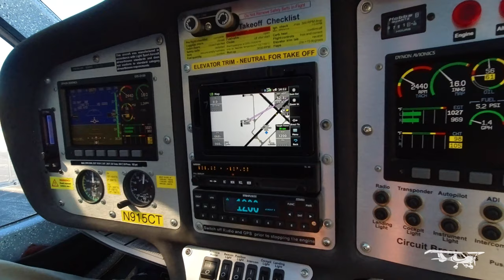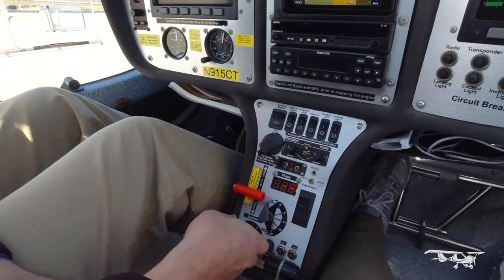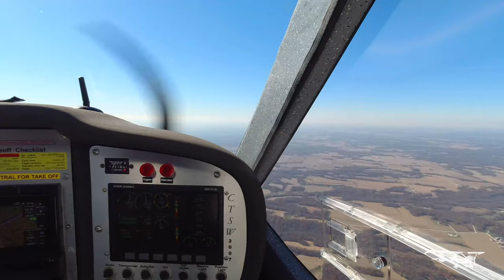MAHD Adventures - Light Sport to Ricks Boatyard Eagle Creek VLOG Flight Design CTSW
Amanda and I make a quick trip to Indianapolis to get some fresh seafood in our CTSW aircraft.

Light Sport Aviation VLOG